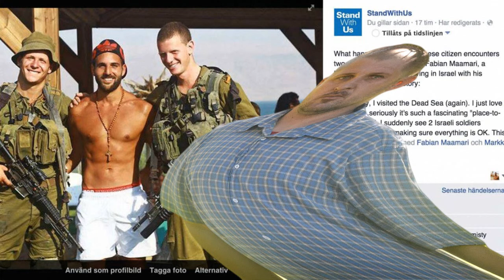Peter Vandever Cloak & Dagger & More.................